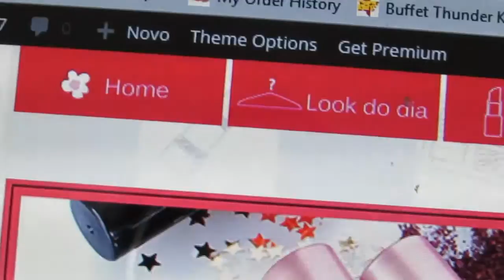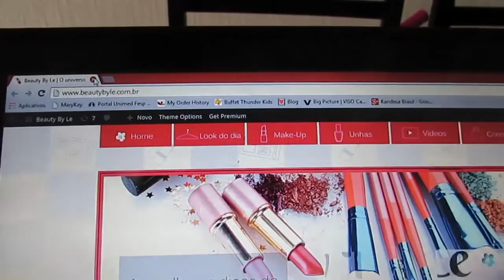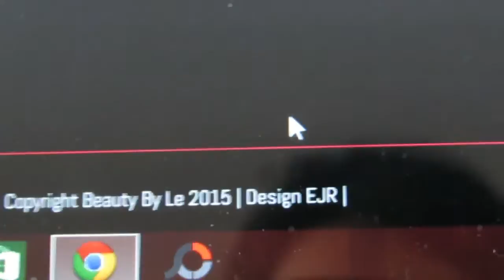Concretização do Blog + Metas 2015 - Parcerias, viagem, segundo filho, investimento e mais!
Altere a qualidade do vídeo para 720p HD

Oi amores :) Blog concretizado e vamos ter muitasss postagens bacanas :) 2015 prometeeee!!

Beijos carinhosos!